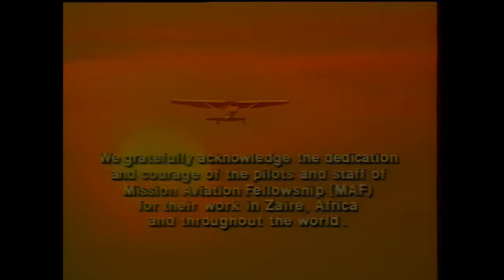DeGarmo & Key - Every Moment - HD Music Video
DeGarmo & Key - Every Moment - HD Music Video - 1986